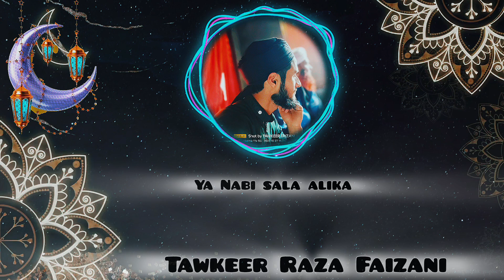ya Nabi sala alika 💗 Tawkeer Raza Faizani